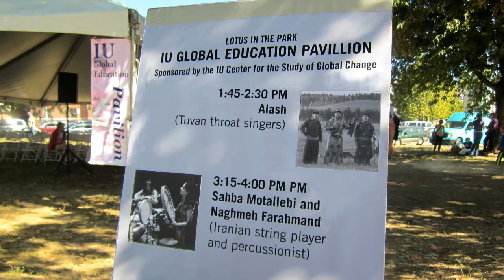2 Festivals in Bloomington, IN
2 Festivals in Bloomington, IN

This video visits the Indiana Balloonfest (September 8 - 10) and the 24th Annual Lotus World Music & Arts Festival (September 28 – October 1), mixing the artistry and celebration found at both events. The music of Alash, a trio of Tuvan throat singers, and Iranian musicians Sahba Motallebi and Naghmeh Farahmand is used here to provide energetic, captivating counter-points to the gentle ascents of the numerous colorful hot air balloons lifting off from the Monroe County Fairgrounds.